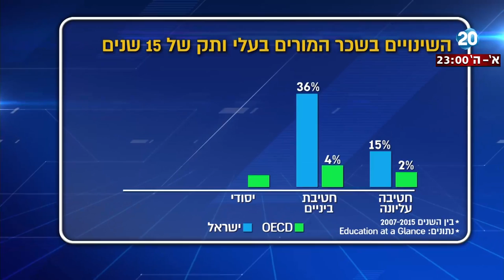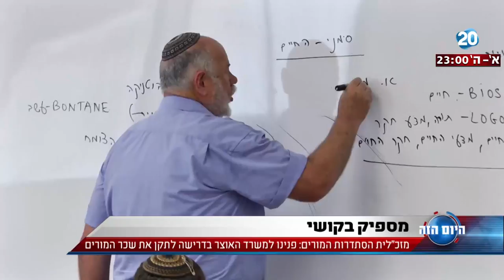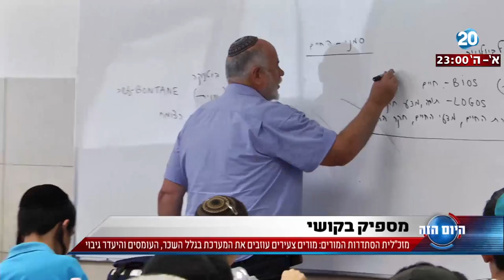היום הזה -דו"ח ה-OECD: שכר המורים השתפר, הפערים עדיין גדולים